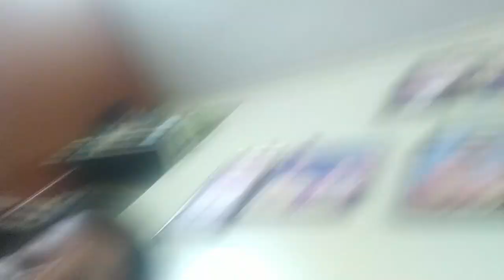TWIN Kids Birthday Celebration|Day In My Life|Kutty Vlog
Hi